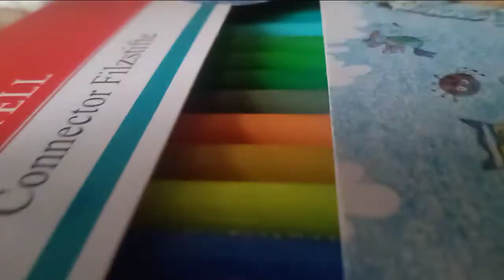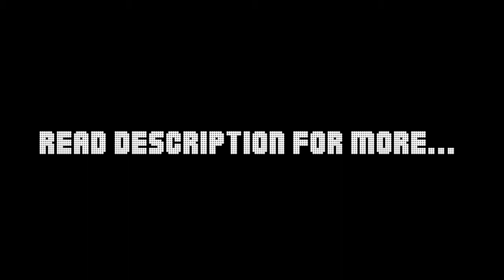DRAWING BUGS BUNNY | SPACE JAM 2 | HOW TO USE FABER-CASTELL CONNECTOR PENS | Looney toons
HOW TO USE FABER-CASTELL CONNECTOR PENS

comment about your experience while watching the video, if there is any kind of feedback, any suggestion please go for it

Guys you'll get every type of Artwork in this channels
• Artistic Artworks
• Realistic Artworks
• Hyper Realistic Artworks
• Doodle Artworks
• Illustrations
• Paintings
• Sketches
• Portraits
• Posters
• Caricature
• Many Easiest Tutorials
• Challenging videos & so on.

drawing underpainting_with_watercolour pencils how_to_paint_a_apple_with watercolour how_to_draw_with_watercolor pencils

easy_watercolor_portrait_tutorial watercolour_portrait._tutorial._workshop.